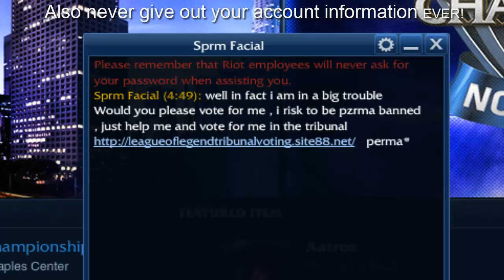How to not get hacked on league of legends